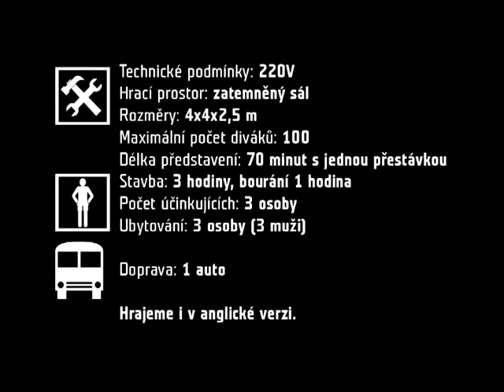Rocky IX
boxing, kissing, loutking
Námět: Radek Beran
Režie: Radek Beran a Buchty a loutky
Výtvarný dozor: Bára Čechová
Hudební dozor: Vít Brukner
Hrají: Radek Beran, Marek Bečka/Tomáš Procházka, Vít Brukner

Uvidíte příběh smutného boxera, jeho osamělých kamarádů a nepřátel - inscenaci o pustém zoufalství a nemožnosti se postavit. Jen když je spokojen s utrpením, pak teprve dokáže zůstat stát.

Rocky je hrdina. Není sice zrovna velký chytrák, ale má srdce a správný sen. A věří mu. Věří, že vstane a vyhraje. Pojďte do ringu a nechte si dát ještě jednu. A ještě a ještě a ještě...

Představení získalo prestižní putovní cenu ERIK
za nejpozoruhodnější loutkářskou inscenaci roku 2004.